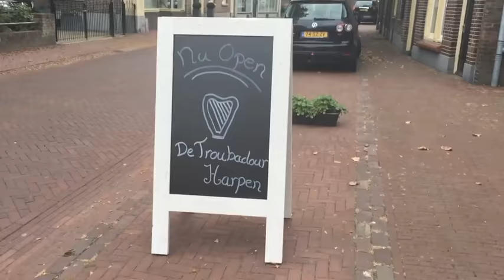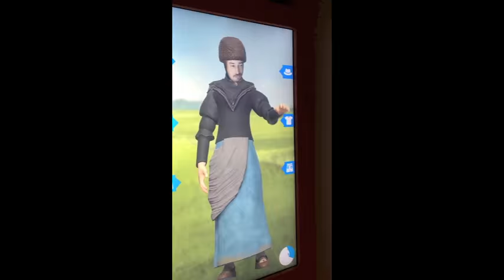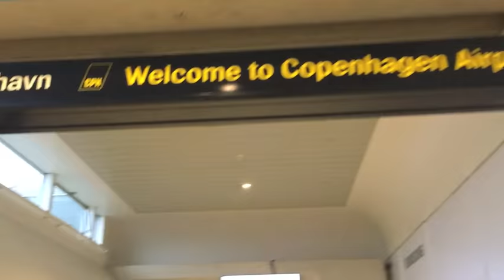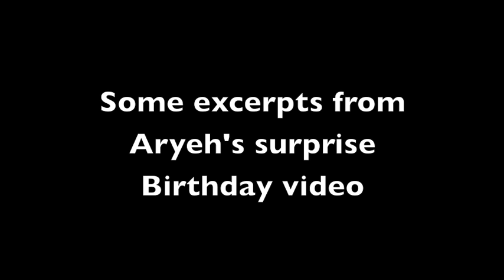Lisa Lynne Vblog #47 - A European tour of music and merriment.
We just returned from a month in Ireland, Holland, Belgium, Denmark and Sweden. It started in Ireland with Patrick Ball, and from there Aryeh and I continued on. We played concerts, visited musicians, ran around the cities and towns, took a lot of trains and partied with family and friends old and now. There is no way I could capture every magical moment, but here is as many as I could. I hope you enjoy it.

Here is a list of the music from our albums that I used as the background (if you want to know the tunes that were played live (by us) just email me with the exact minute and I'll let you know) Whenever there was not live music being played, it was one of these tracks.

1. Twisting of the Rope - Aryeh Frankfurter-Traditional from album of the same title
2. Sheebeg Sheemore - Patrick Ball - Traditional - from "The Music of Turlough O'Carolan"
3. Childgrove - Lisa Lynne - Traditional - from "Songs of Good Cheer"
4. Spirit Dance - Lisa Lynne - Original - from "Two Worlds One"
5. Fly Fishing Polska - Aryeh Frankfurter - Traditional - from "A Step in Time"
6. Heaven's Polska - Aryeh Frankfurter - Traditional - from "A Step in Time"